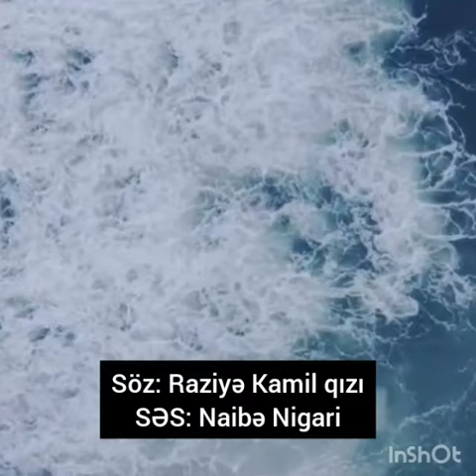Gözəl,adı kimi qəlbidə Mələk olan əziz qonşuma həsr etmişəm.